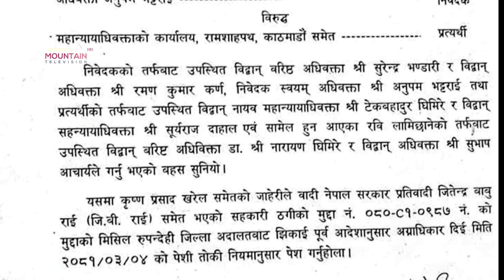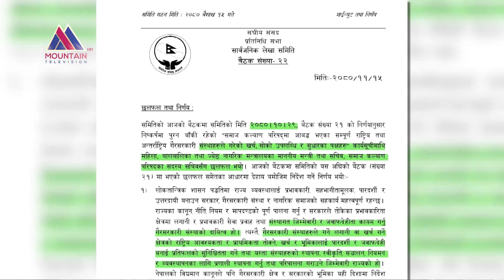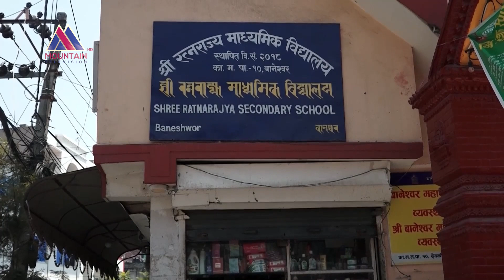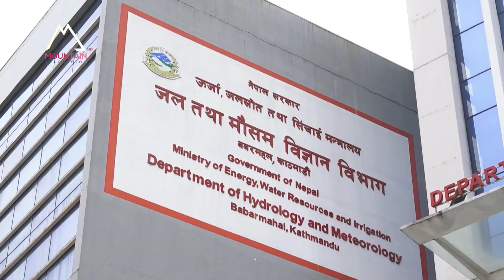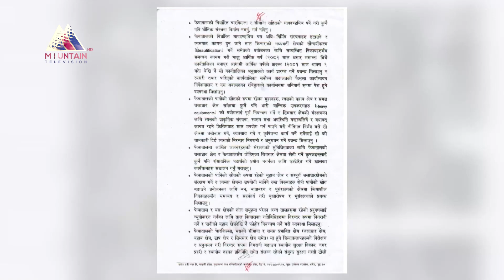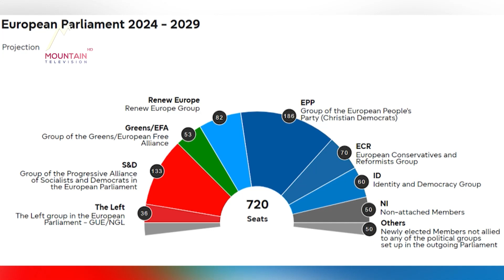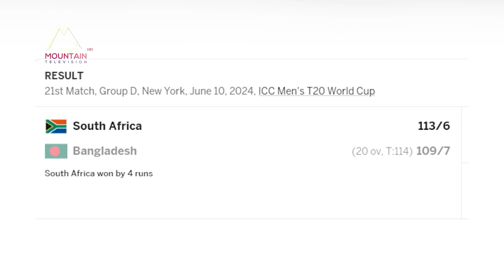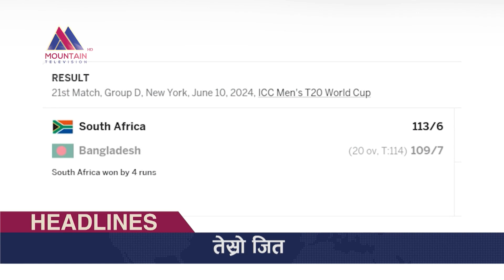माउन्टेन प्राइम समाचार | Mountain Prime News | Jestha 29